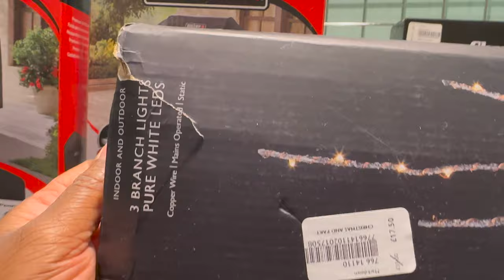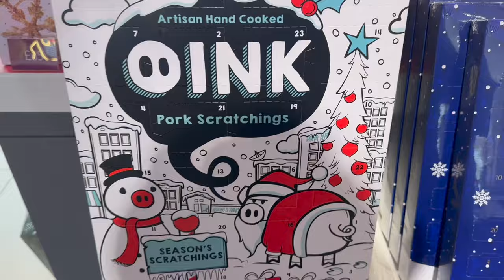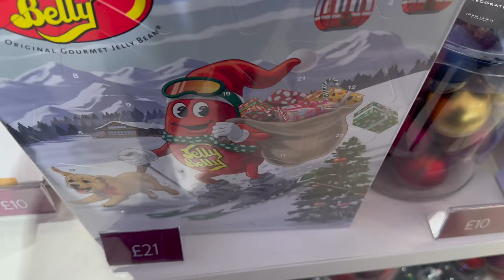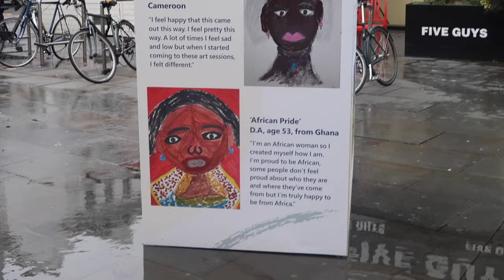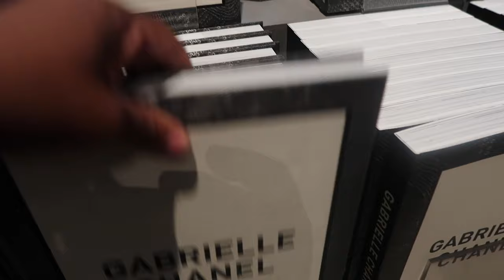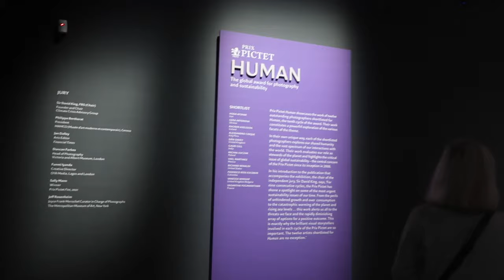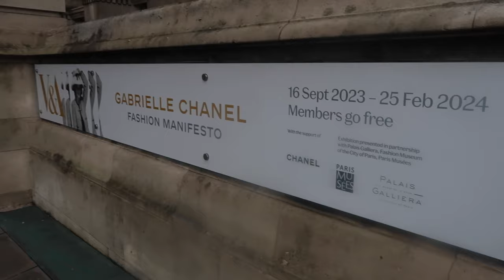WATCHING the world go : TOURISM IN LONDON 🇬🇧